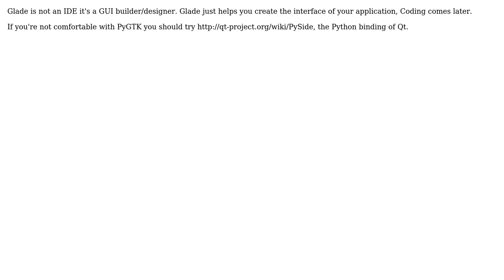Software Engineering: Python scripts link to GUI using an IDE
With thanks & praise to God, and with thanks to the many people who have made this project possible! | Content (except music & images) licensed under CC BY-SA | Music | Images & others | With thanks to user Yomal Amarathunge user Algo and the Stack Exchange Network Trademarks are property of their respective owners. You are responsible for your own actions.